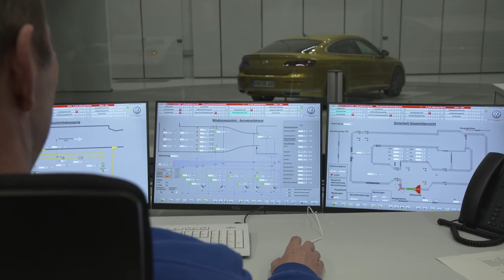NEW Volkswagen Arteon - Eroffnung Des Neuen Windkanal Effizienz Zentrums